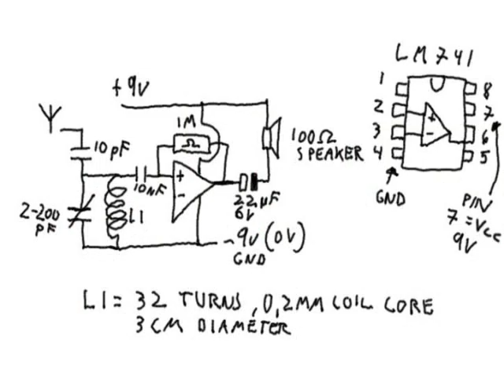Build a radio in less than 1 minute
Due to the numerous requests from my Build-a-radio-in-5-minutes, I decided to make a better video with explanations on how to make a radio like this, and I decided to beat my old challenge as well...

...so without further ado, I present to you - How to build a radio in less than 1 minute, can you build it?

There's even a schematic in the end of the video + an animated version of the entire breadboard setup.